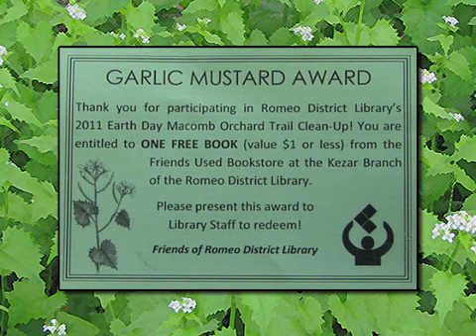Action for Earth: 2nd Annual Macomb Orchard Trail Clean-up Day 2011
Action for Earth: 2nd Annual Macomb Orchard Trail Clean-up Day 2011 is a tradition to raise awareness with our children to encourage them to be good stewards of our natural resources and caring for the Macomb Orchard Trail.